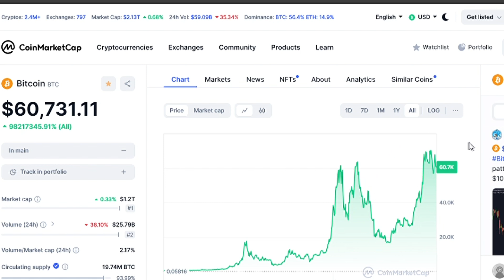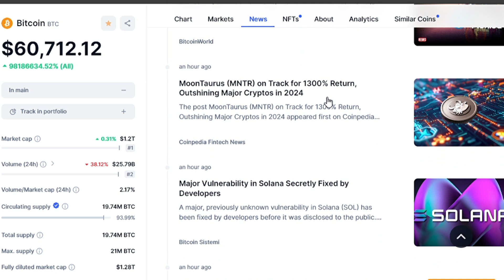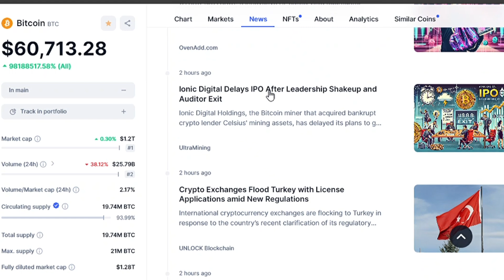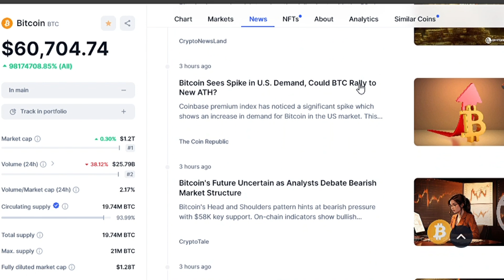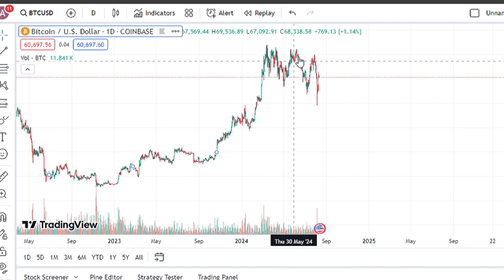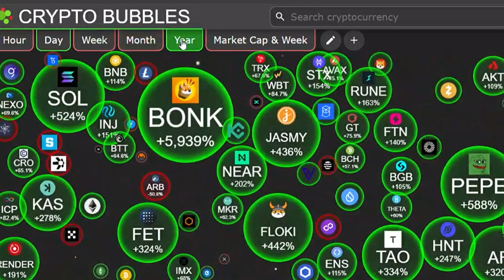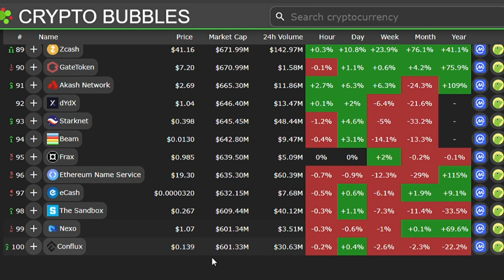"Michael Saylor: What to Do If Governments Turn Against Bitcoin"